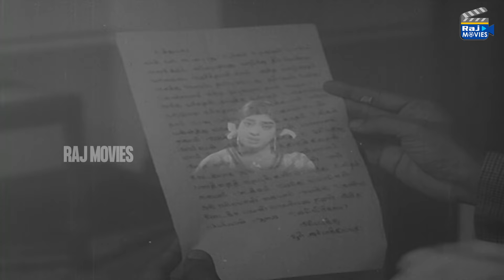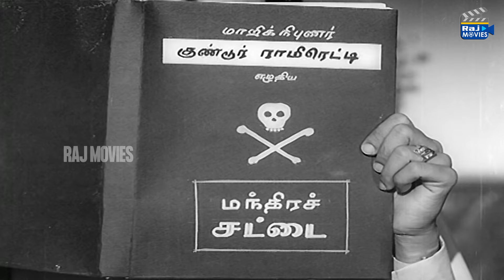எங்க அம்மா மேல ஆணையா சொல்றேன் நானு அந்த பணத்தை எடுக்கவே இல்லை | Arunodhayam | Sivaji | Raj Movies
Arunodhayam is a 1971 Indian Tamil-language film, directed by Muktha Srinivasan and produced by V. Ramasamy. The film stars Sivaji Ganesan, B. Saroja Devi, R. Muthuraman and Lakshmi.

Written by 'Madurai' Thirumaran
Produced by Muktha V. Ramaswamy
R. Muthuraman
Lakshmi
Cinematography N. S. Varma
Edited by E. V. Shanmugam